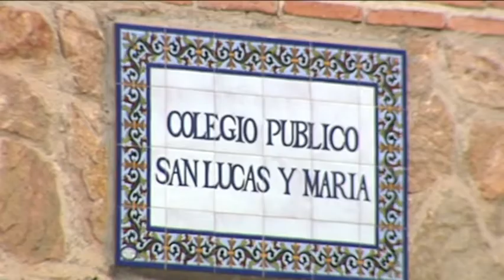Un coche se ha dado a la fuga tras arrollar en la madrugada de ayer, a un policía en Toledo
Un coche, cuyo conductor se ha dado a la fuga, arrollaba en la madrugada de ayer,  a un policía en Toledo cuando asistía un accidente. La Policía está tratando de localizar al vehículo huido.

Mientras el agente regulaba el tráfico en la zona dio el alto a otro vehículo para que aminorara la velocidad. El conductor del mismo paró el vehículo y comenzó a realizar maniobras extrañas hasta que golpeó en dos ocasiones a una de las ambulancias y, posteriormente, emprendió la huida a gran velocidad arrollando por un lateral al policía.

El agente tuvo que ser atendido inicialmente por una de las ambulancias que se encontraban en el lugar y finalmente en el hospital Virgen de la Salud, donde ha recibido atención médica por un traumatismo en la cabeza, y ya ha sido dado de alta.

El vehículo huido es un Opel Astra color plateado claro o gris claro, que ha resultado con daños en la parte trasera derecha y que la Policía Local está tratando de localizar.